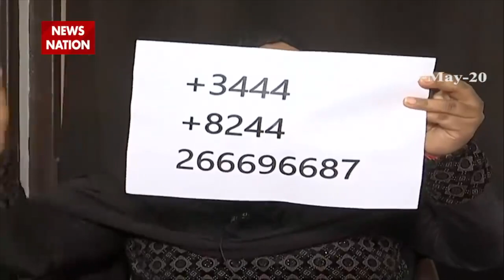Those who defame India in the name of Islamophobia Exposed